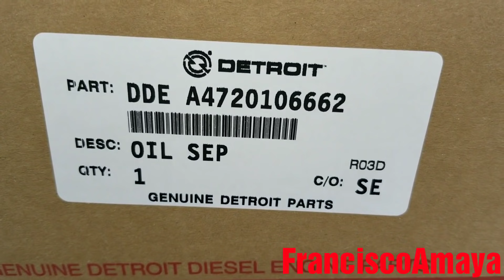Freightliner cascadia DD13 DD15 DD16 como cambiar filtro crankcase respiradero separador de aceite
ADVERTENCIA!!!     ⚠️⚠️⚠️⚠️

Advertencia! ⚠️⚠️⚠️⚠️

Este video contiene information avanzada de mecanico.

Este proceso va a ser Similar para todos los camiones con motores DD13 DD15 DD16 OM 471 OM 472 OM 473

Freightliner
Cascadia Coronado century class Columbia
M2 business class
Mercedes benz

Simtomas de esta falla:

Luz check engine encendida
Luz amarilla solida encendida
Alta presion en el motor
Fugas de aceite
Separador de aceite quebrado tapado

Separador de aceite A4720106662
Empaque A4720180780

Herranientas usadas

Ratchet  de 3/8
Extension corta de 3/8
13 mm cubo dado
16 mm cubo  dado
T30 desarmador

Haga su cheques y money orders a nombre de:
Francisco Amaya

Mande su ayuda o donacion a:
Francisco Amaya

Ó

Preguntas?

Estacion de radio 96.7 FM Kcal rocks IE

o